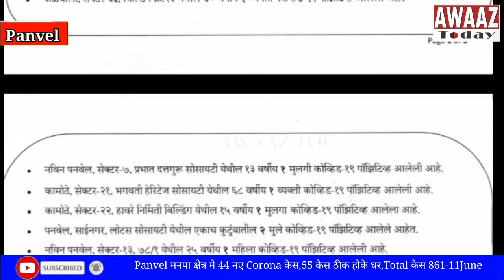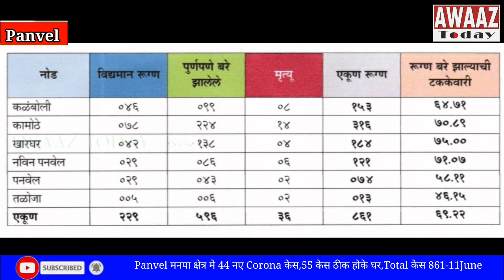Panvel मनपा क्षेत्र मे 44 नए Corona केस,55 केस ठीक होके घर,Total केस 861-11June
पनवेल महापालिका क्षेत्र में 11 जून को कोरोना के 44 पॉज़िटिव केसेस सामने आए है..साथ ही 55 पेशंट्स ठीक होके अपने घर वापिस लौटे है.

अब तक पनवेल महा पालिका क्षेत्र में 3569 लोगो के कोरोना टेस्ट किये है.. इसमे से अब तक 861 टेस्ट पोझिटिव आये है.. अब तक ठीक होके घर जाने वाले पेशंट्स का आंकड़ा 596 है.. 36 लोगो की अब तक कोरोना की वजह से मौत हुई है...औऱ 229 पेशंट्स अब तक कोरोना पोझिटिव है..आज पोझिटिव आये हुए 44 पेशंट्स पनवेल महा पालिका क्षेत्र के विभिन्न वार्ड के रहिवासि है..

आज 44 पेशट में 13 कामोठे 8 खारघर, 1 तळोजा, 15 पनवेल, 3 नवीन पनवेल, 1 खांदा कॉलनी, 3 कलंबोळी व्यक्ती है।

आज ठीक होके घर जाने वाले 55 पेशट कामोठे 20,नवीन पनवेल 12,खारघर 9,कलंबोळी 8,पनवेल 6 व्यक्ती है।

अगर एरिया वाइज रिपोर्ट देखा जाए.. कलम्बोली में 46 कोरोना के पेशट हैं..अब तक टिक हुए 99,मृत्यु 08 टोटल 153 है अब तक 64.71% पेशट टिक हुए है।

कामोठे में 78 कोरोना के पेशट हैं..अब तक टिक हुए 224,मृत्यु 14 टोटल 316 है अब तक 70.89% पेशट टिक हुए है।

खारघर में 42 कोरोना के पेशट हैं..अब तक टिक हुए 138,मृत्यु 4,टोटल 184 है अब तक 75.00% पेशट टिक हुए है।

नवीन पनवेल में 29 कोरोना के पेशट हैं.अब तक टिक हुए 86 मृत्यु 6,टोटल 121 है अब तक 71.07% पेशट टिक हुए है।

पनवेल में 29 कोरोना के पेशट हैं..अब तक टिक हुए 43,मृत्यु 2 टोटल 74 है अब तक 58.11% पेशट टिक हुए है।

तलोजा में 5 कोरोना के पेशट हैं..अब तक टिक हुए 6,मृत्यु 2,टोटल 13 है अब तक 46.15% पेशट टिक हुए है।

पनवेल क्षेत्र में विद्यमान कोरोना पेशट 229,अभी तक पूरे टिक हुये पेशट 496,टोटल मौत 36,टोटल पेशट 861 टोटल टिक हुये पेशट की 69.22% है।

पनवेल महापालिका क्षेत्र में हर दिन कोरोना पेशंट्स बढ़ रहे है..
कोरोना का फैलाव कम करने के लिए प्रशासन से सभी नागरिकों को आवाहन किया है के वे घर मे रहे, सुरक्षित रहे...